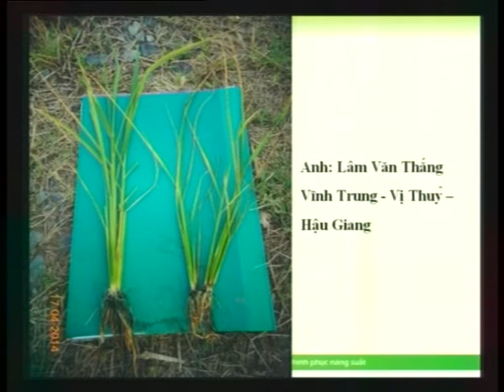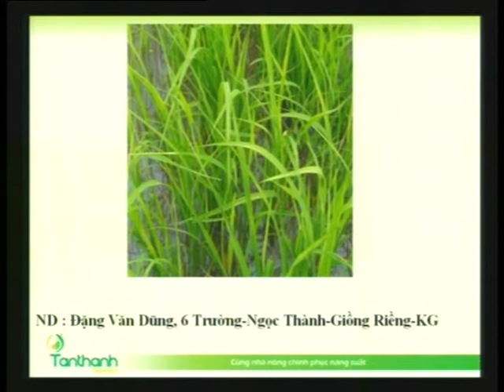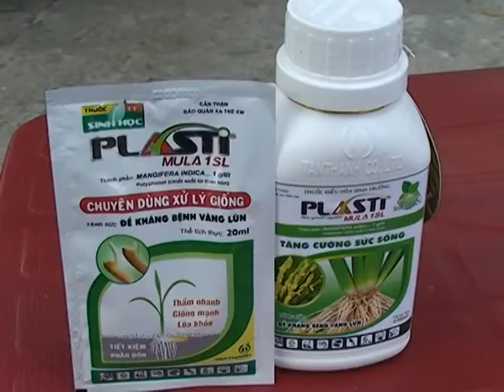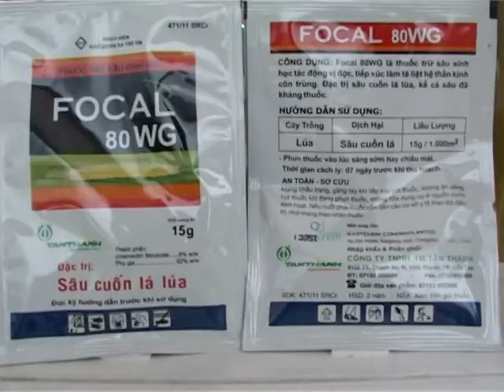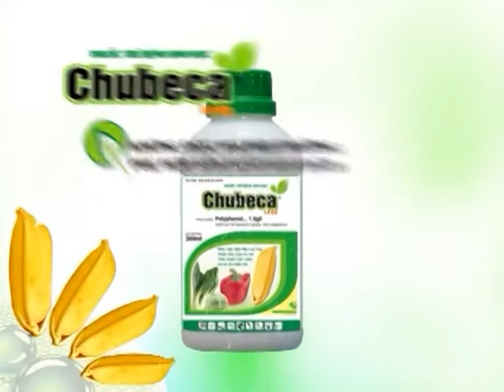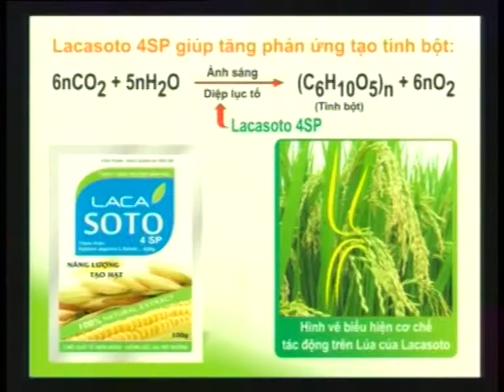THKG-SỨC MẠNH SINH HỌC-KỲ 28: DINH DƯỠNG CÂN ĐỐI CHO LÚA LÀM ĐÒNG (P2) 01/05/2014